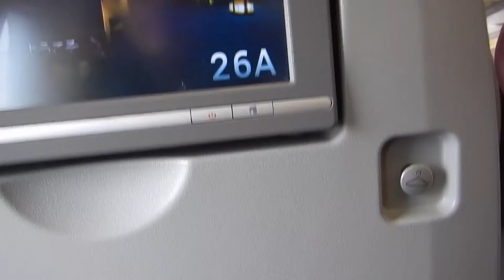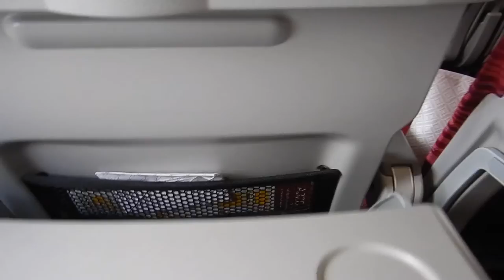Cleaning onboard in economy class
Hi travellers,
In this video I show how I clean the seat onboard a Qatar economy class flight before take off.

This was always good practice, but even more so now with the outbreak.

I carry anti-bacterial wipes in a travel size packet.  However, you could just take out some wipes from a larger container and put them in a ziplock bag for the same purpose.

Clean the seatbelt, screen, any buttons, window shade, table, armrest, headrest, in the pocket (if you are going to use it).

I use Momondo travel search engine to book my flights:

Alternatively you can book your next flight through this link with Expedia: